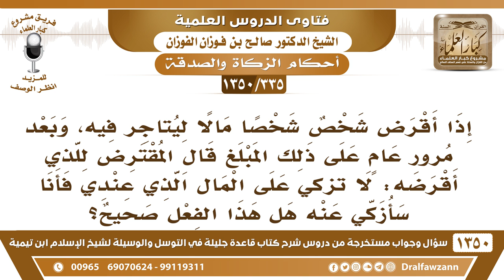[335 /1350] قال المقترض للذي أقرضه: لا تزكي على المال الذي عندي فأنا سأزكي عنه هل هذا الفعل صحيح؟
-[335 /1350] السؤال: إذا أقرض شخص شخصًا مالًا ليتاجر فيه، وبعد مرور عامٍ على ذلك المبلغ قال المقترض للذي أقرضه: لا تزكي على المال الذي عندي فأنا سأزكي عنه هل هذا الفعل صحيح؟
 الجواب: نعم يجوز أنك تدفع الزكاة نيابة عن غيرك إما من مالك وإما من ماله هو، لا مانع من ذلك يجوز الإنابة؛ لأن هذا تدخله النيابة، إخراج الزكاة تدخله النيابة، لكن لابد من النية من صاحب المال، لابد من النية، أما لو أخرجته بدون أنه يدري ولا ينوي ما تجزي هذا، قال صلى الله عليه وسلم «إنَّمَا الْأَعْمَالُ بِالنِّيَّاتِ، وَإِنَّمَا لِكُلِّ امْرِئٍ مَا نَوَى».
للاشتراك في قناة الشيخ صالح الفوزان
أسئلة وأجوبة من شرح قاعدة جليلة ( 1350 ) مقطع

للاستفسار والإقتراحات والدعم
رئيس الفريق
لمشروع كبار العلماء